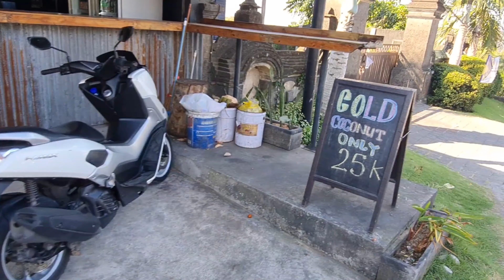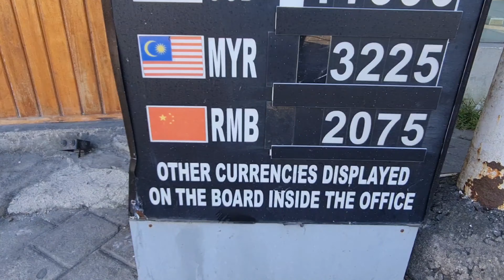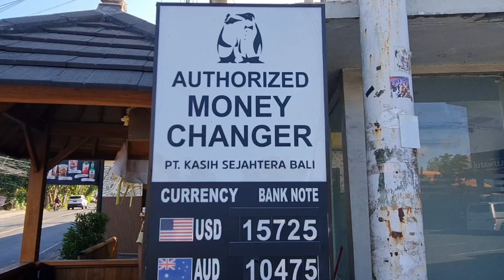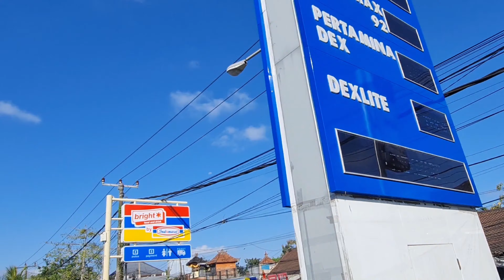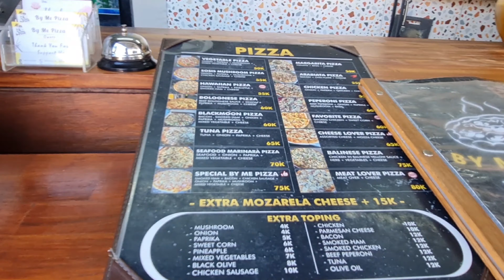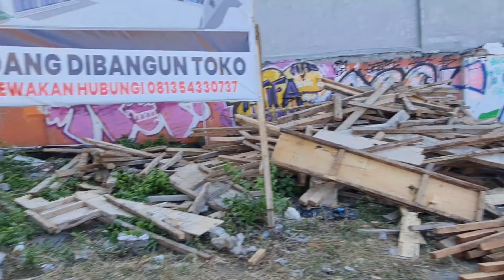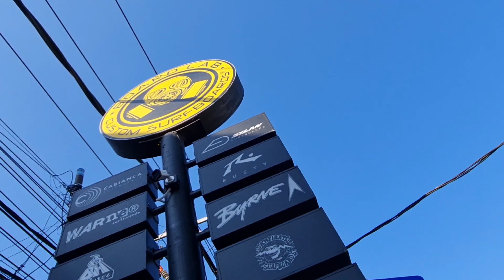Рынок на Бали | Сколько стоят фрукты на Бали | Какие фрукты на рынке в Индонезии? | Рынок фруктов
Привет путешественники!
отправляюсь на рынок и решил взять камеру, чтобы вы могли посмотреть на цены, разнообразие фруктов и овощей и улицы острова Бали!
собираешся на Бали? Снять виллу? рекомендую  Hillstone Luxury Village.